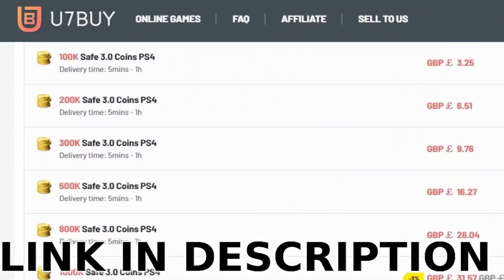MOMENTS KLUIVERT TIME :)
ICON MOMENTS PATRICK KLUIVERT REVIEW FIFA 22